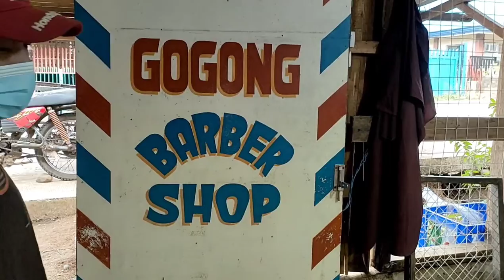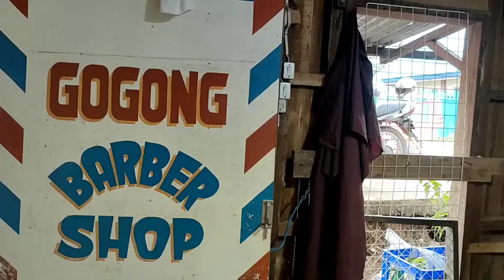SAAN AABOT 20 PESOS MO!! HAIRCUT VINES..ALOT MAHAY,ALOY LIPAY..